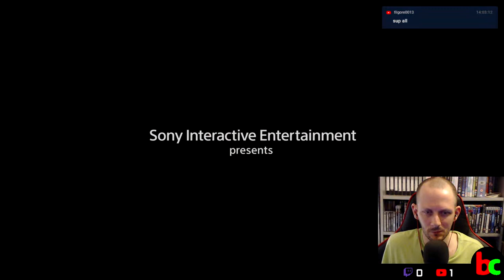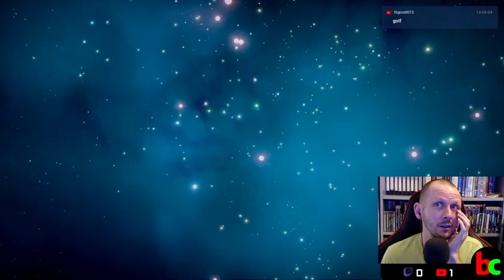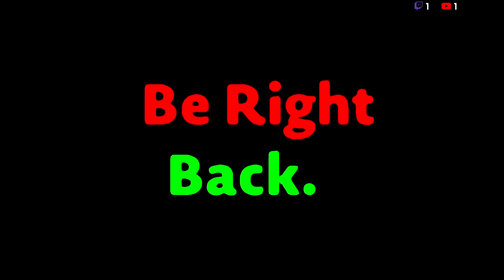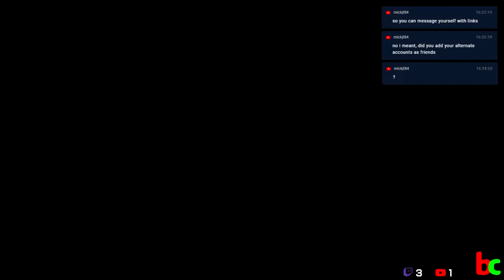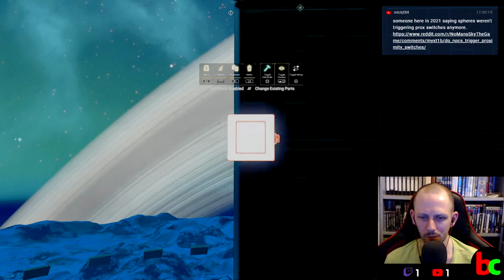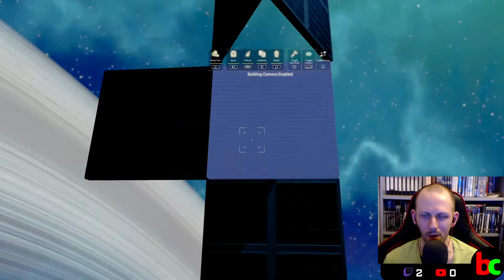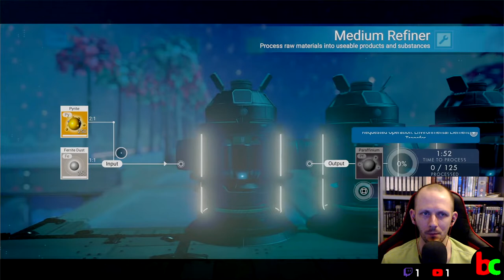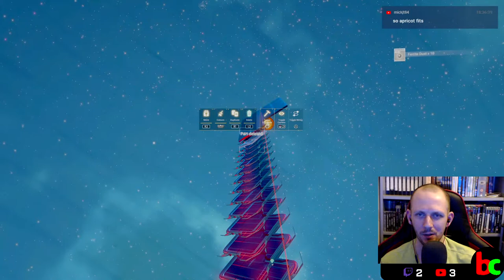NO MAN'S SKY 3.98 PS5 Galactic Birdhouse Base Build #5 IN THE COLA HUB! NMS Gameplay Live Stream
We're finally here in the Cola Hub! Years in the making (and not making anything for years) has brought us here...THE GALACTIC BIRDHOUSE!

Things you can expect during my streams:-
-Hardcore permadeath rules sets, where I restrict myself to limited inventory slots and technology. Often I play hudless for extra difficulty.
-Chilled out, no rules exploration gameplay, where I wander around planets.
-Ship hunting and cataloguing their stats for future travellers to buy.
-Creative glitch base building. Using useful glitches it is possible to make far more impressive bases. So far I've created one major base, Starbug from Red Dwarf. I have many more planned, including The DeLorean time machine from Back to the Future.
-Live patch notes for new updates. (Current version 3.98)

My live streams are usually about 4 hours long every weekday from around 1-2pm GMT. I play on PS5.

No Man's Sky (NMS) is a procedurally generated space exploration survival video game by developers Hello Games. First released in 2016, receiving multiple free updates, the game has grown in popularity, and has amassed a strong community of fans.

All donations will go into a slush fund in Monaco...I mean, straight back into the channel!